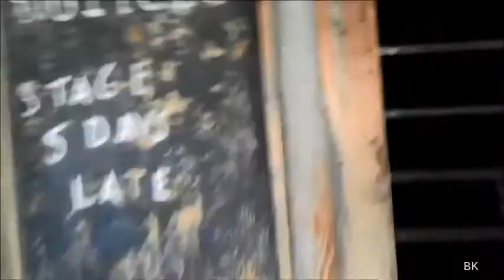A Glimpse Into Knott's Ghost Town Peek-Ins 2014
Knott's Berry Farm Peek-Ins include:

0:00  The Assay Office where you can hear two crusty Westerners banter about the gold diggins'.
0:55  Hop Wing Lee does the laundry for the town residents.
1:11  A suspicious looking customer at the Barber's Shop.
1:30  The Drug Store
1:51  The Sheriff's Office where there looks to be some cheatin' going on.
2:24  Goldie's Place  😉